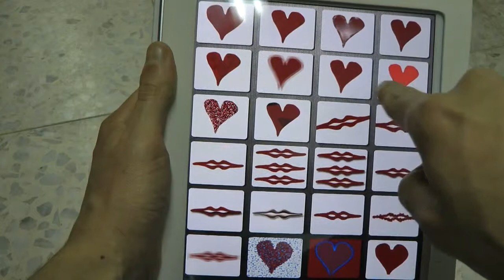Download Free Kissing Sound Soundboard App for Android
अनुप्रयोग चुंबन
吻的应用程序
تقبيل التطبيق
Kissing Sounds App is a Soundboard App with Kissing Sounds. It's Free, lovely and nice Valentine's App for Android user. Kisses Sound App Contains over 40 realistic kissing sounds!
A kiss is the act of pressing one's lips against the lips or other body parts of another person or of an object. Cultural connotations of kissing vary widely. Depending on the culture and context, a kiss can express sentiments of love, passion, affection, respect, greeting, friendship and good luck, among many others. In some situations a kiss is a ritual, formal or symbolic gesture indicating devotion, respect or greeting, as in the case of spouses kissing at the conclusion of a wedding ceremony or national leaders kissing each other in greeting, and in many other situations.
Depending on the culture, relationship and context, a person may kiss another on their lips, cheek, head, hand and each of these gestures may carry a different social significance. The word came from Old English cyssan ("to kiss"), in turn from coss ("a kiss").